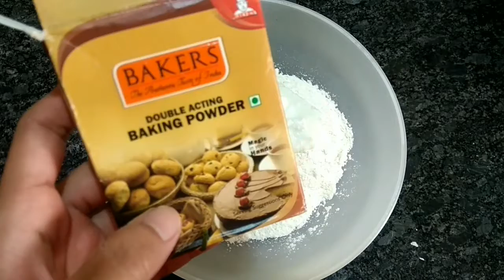Instant Jalebi Recipe/ Quink Easy way to prepare Jalebi/ Recipe in Hindi/ Megha's Style-File